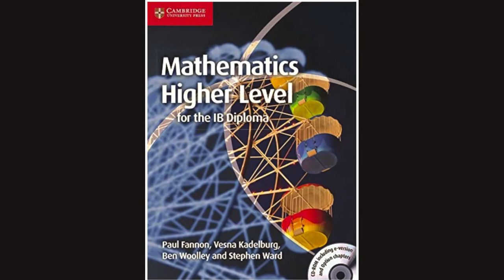Best IGCSE & IB Math tutor in Singapore Delhi Mumbai Bangalore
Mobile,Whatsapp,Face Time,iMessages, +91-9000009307